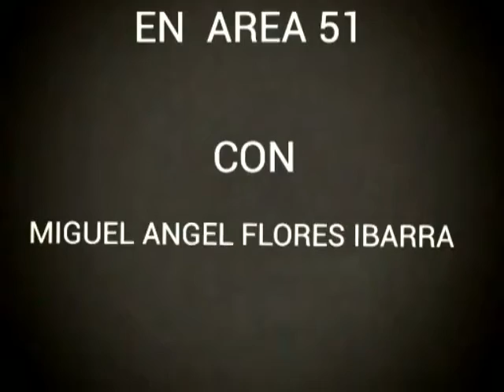area 51 primer programa por mitaro 23